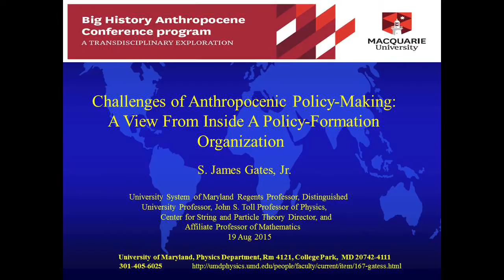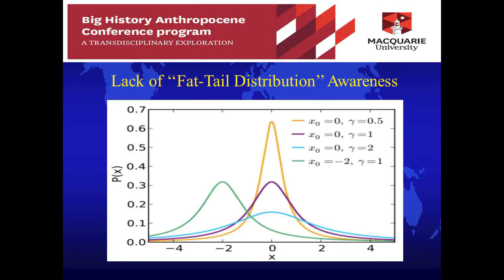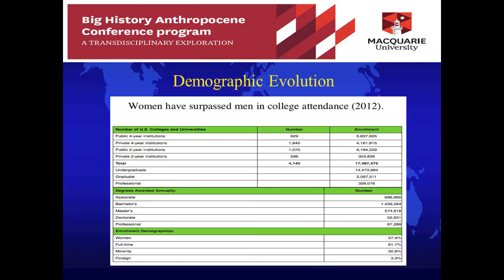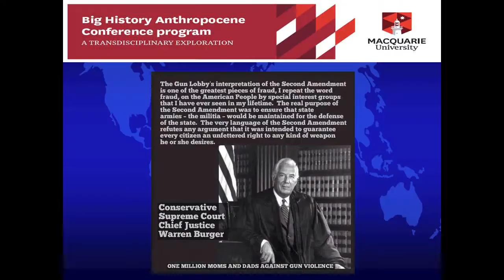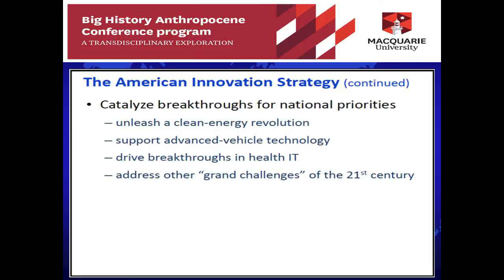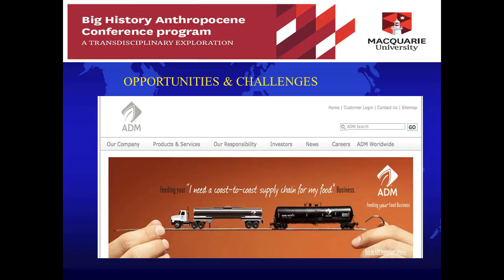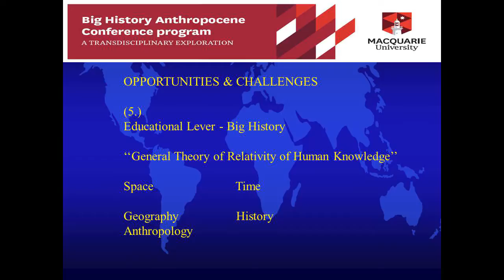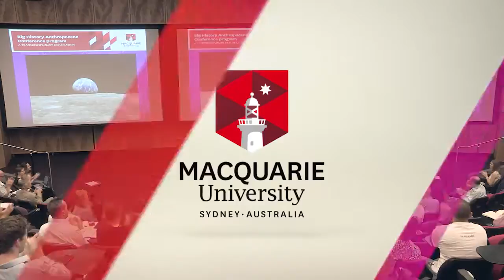Big History Anthropocene Conference - Theoretical physicist Professor Sylvester James Gates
Theoretical physicist Professor Sylvester James Gates talks about the complexities of government policy in the Anthropocene. Professor Gates serves on the US President’s Council of Advisors on Science and Technology and he has received two B.S. degrees and a Ph.D. degree from Massachusetts Institute of Technology. His doctoral thesis was the first thesis at MIT to deal with supersymmetry. In this video, Professor Gates talks about how the challenges of the Anthropocene will influence the development of international relations and government strategies for environmental law, policy, and education.